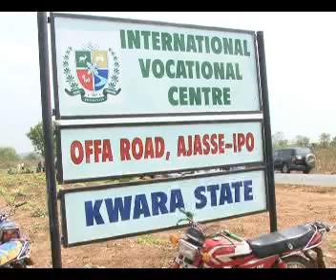Gov. Ahmed Inspects International Vocational Centre,Ajasse Ipo with C and G Officials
Governor Abdulfatah Ahmed speaking after conducting City and Guilds of London officials round the site of International Vocational Centre, Ajasse Ipo, Kwara State.